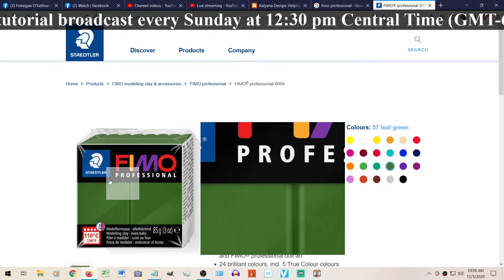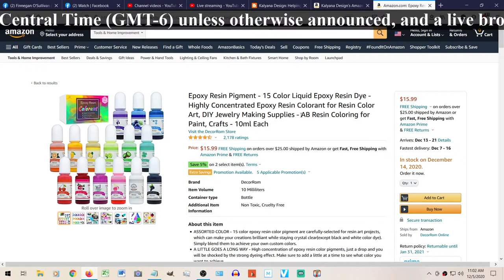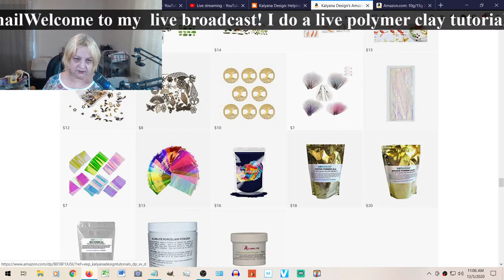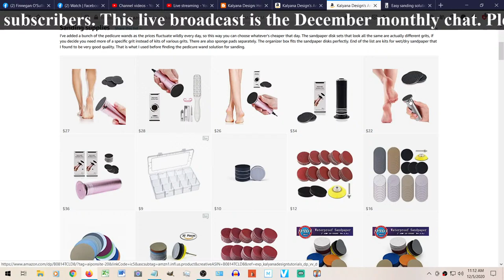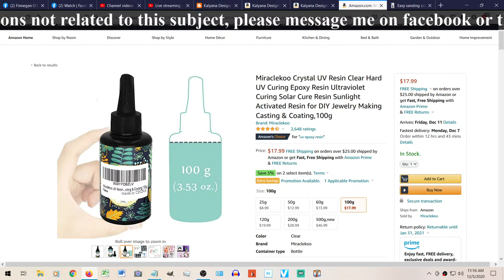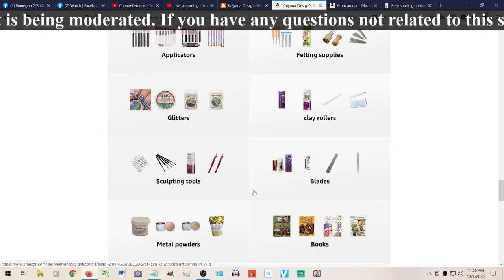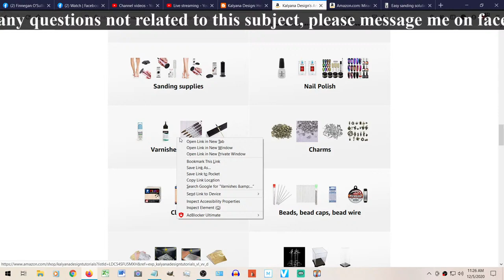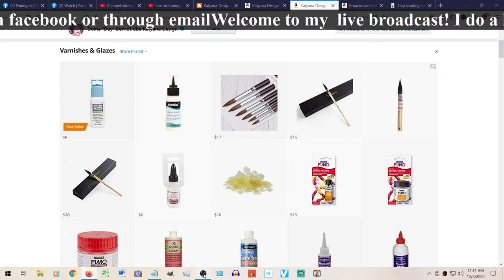It's holiday time!!! my monthly chat with you